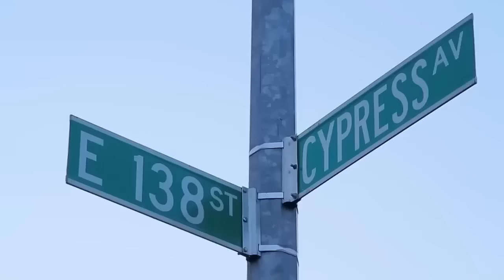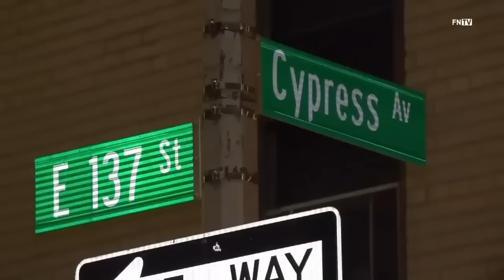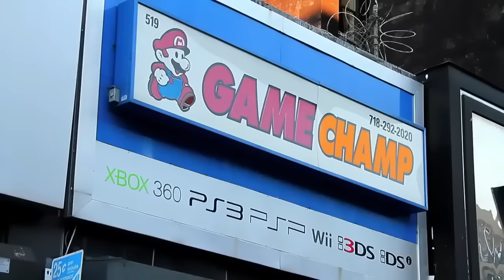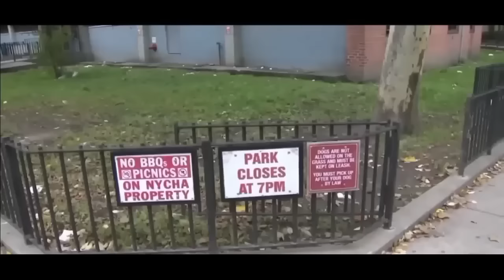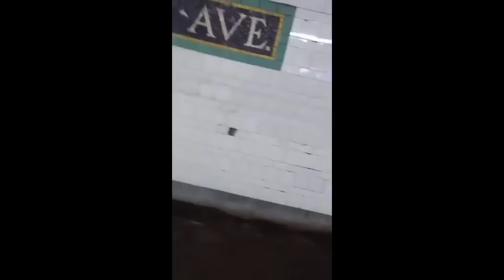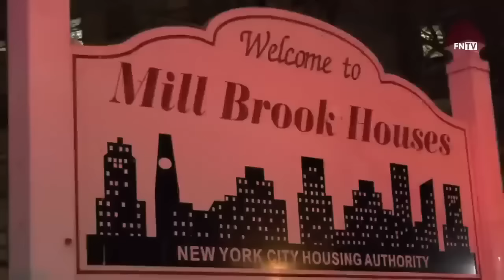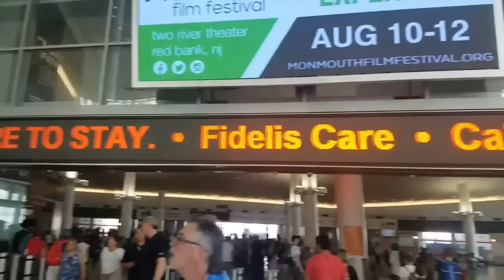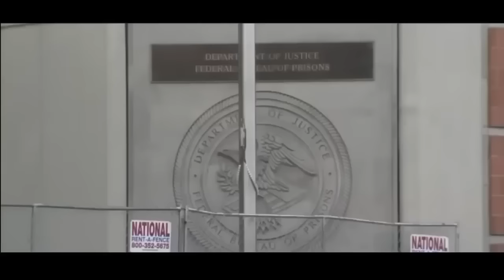Bronx Gang War - YGz VS YBz - Mill Brook Projects - MBG VS KillBrook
this war takes place in millbrook projects and claimed the life of bolivia beck. MBG was a criminal enterprise involved in committing numerous acts of violence, including attempted murders, in the vicinity of the Mill Brook Houses in the Bronx.  Members and associates of MBG enriched themselves by selling drugs, such as crack cocaine and marijuana.

The YGz was a criminal enterprise involved in committing numerous acts of violence, including attempted murders, in the vicinity of the Mill Brook Houses in the Bronx.  Members and associates of the YGz enriched themselves by selling drugs, such as crack cocaine and marijuana.

Killbrook was a criminal enterprise involved in committing numerous acts of violence, including murder and attempted murders, in the vicinity of the Mill Brook in the Bronx.  Members and associates of Killbrook enriched themselves by selling drugs such as crack cocaine and marijuana.